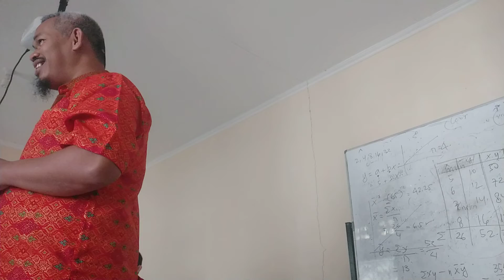Diskusi Statistika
Perkuliahan Statistika untuk Penelitian pada Sabtu, 22 Oktober 2022